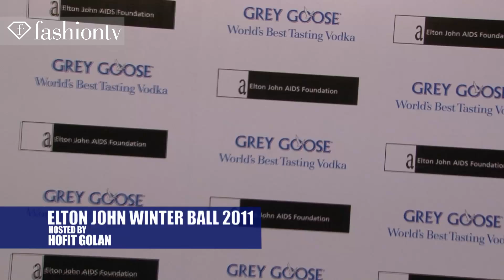Elton John & David Furnish: Exclusive Interview at Winter Ball 2011 with Hofit Golan | FashionTV FTV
LONDON - FashionTV host and actress Hofit Golan brings you exclusive coverage from the 2011 Grey Goose Winter Ball to benefit the Elton John AIDS Foundation.  Golan wears a jade green Dsquared2 dress and Damiani jewels.  She has lots of exclusive interviews on the red carpet including one with football player John Carew, who reveals his fashion secret is to use bright colors and make sure his clothes are custom fit.  Golan speaks to actress Eleanor Gecks, who has scored a role in Woody Allen's new film and looks gorgeous in a Topshop dress and gold necklace.  TV Presenter and actress Zara Martin, wearing a 1930s vintage dress from William Vintage, says she tried on a million dresses before falling in love with the black one she is wearing to the gala.    Welsh singer Shirley Bassey poses with Grey Goose bottles.  Elton John and David Furnish grace the carpet with guests in tow and speak exclusively to Hofit Golan and FashionTV. This is their third event in four days.  "When you see the result of the money that's been raised and you go to projects and you see how grateful people are...then it fills up your Petrol tank as it were and you think well, as much as we've done, we've got to do even more,"John says.  There are many ways to support the foundation.  To date, the foundation has raised over 1.8 million pounds and hopefully tonight they will raise a lot more.

Appearances: Hofit Golan, John Carew (Football Player), Benedict Cumberbatch, Anna Jones, Graham Norton, Gemma Merna, Rachel Shenton, Catherine Tyldesley, Katherine Kelly, Jennie McAlpine, Kate Ford, Eleanor Gecks, Trevor Patterson, Ruby Wax, Simon Webbe, Zara Martin, Camilla Rutherford, Shirley Bassey, Elton John, David Furnish, Gizzi Erskine

FashionTV FTV "Elton John" "David Furnish" Exclusive Interview "Winter Ball 2011" "Hofit Golan" "Grey Goose" "Elton John AIDS Foundation" "John Carew" "Shirley Bassey" "Eleanor Gecks" Elton John David Furnish Winter Ball 2011 Hofit Golan Grey Goose AIDS Foundation John Carew Shirley Bassey Eleanor Gecks "Fashion Event" "Fashion Videos" FTV "Fashion TV" Fashion-TV "FTV Event" Fashion TV  FTV.COM